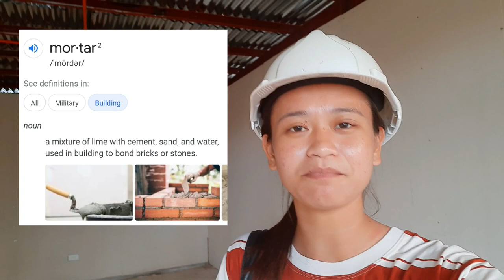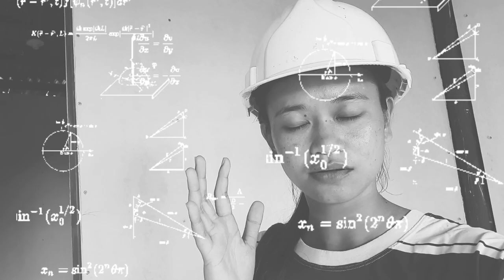HOW TO ESTIMATE DRYWALL MATERIALS | Cement Board on Metal Stud Frame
We will be calculating the quanties of metal studs, cement boards and screws for our drywall project.